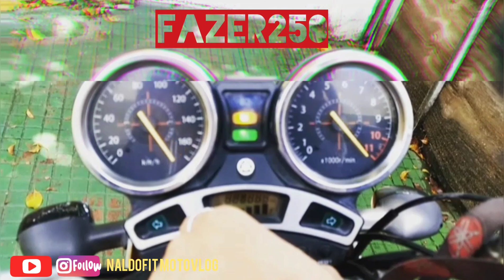TBT de um Rolê TOP Fazer 250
Salve galera, esse vídeo é um TBT com os parceiros do grupo aqui em Recife, muito top.

Esse dia muito show.